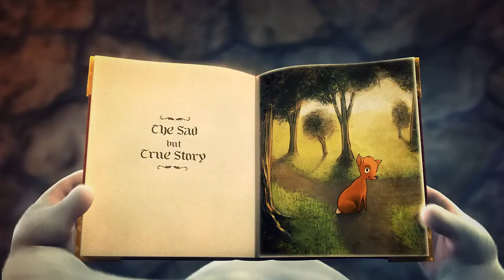The sad but true story | cartoon videos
The sad but true story | trendingnow copyrightfree cartoonfilms howtoincreasesubscribers cartoon videos
. comments
. support